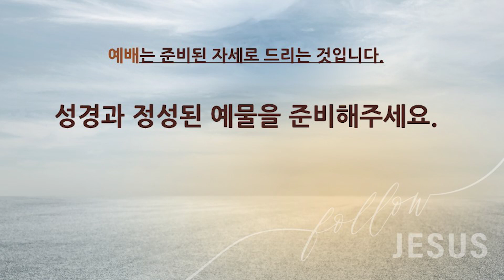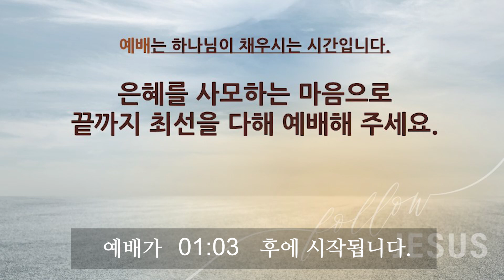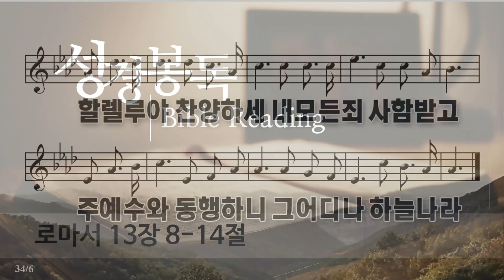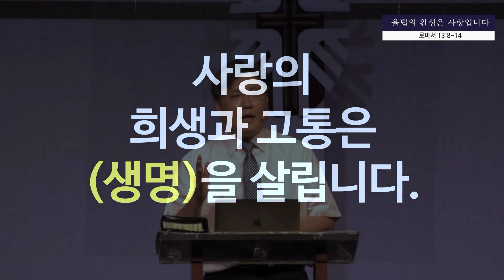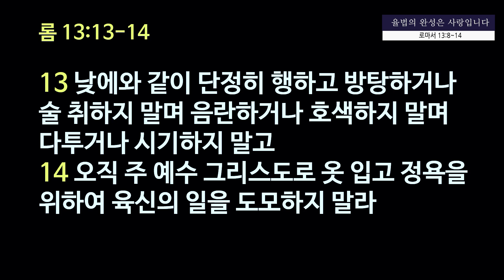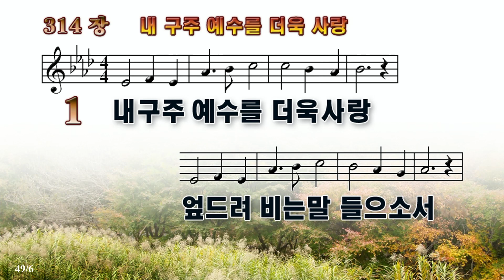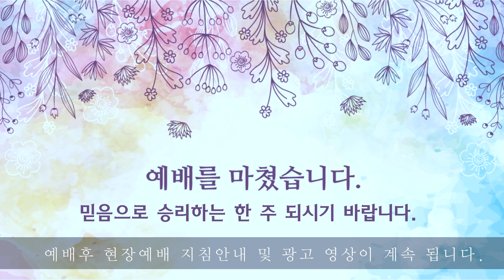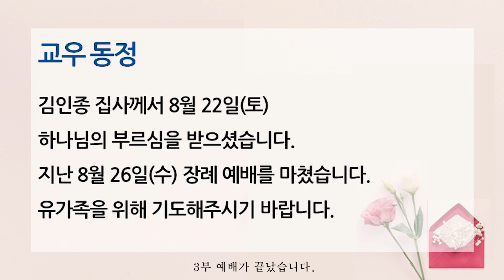[2020.08.30] 주일 3부 온라인 예배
뉴저지 체리힐 제일교회